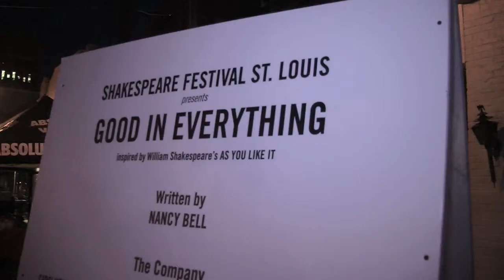We Have To Believe It's [Change] Possible, Somehow: Alec & Nancy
Shakespeare In The Streets’ play promotes ‘civic love’ in St. Louis
September 19th - Shakespeare In The Streets: ‘Good In Everything’
[An adaptation of Shakespeare’s ‘As You Like It’]

Playwright, Nancy Bell, had no idea that at the time she was writing her artful adaption of William Shakespeare’s As You Like It, racial tensions, economic inequality and intolerance were on their way to causing an unrest in St. Louis. On Friday, September 19th, the third annual Shakespeare In The Streets took place on Central Ave. between Forsyth Blvd. and Maryland Ave. in downtown Clayton. Bell’s “Good In Everything” is inspired by Clayton School District’s historic voluntary desegregation program - acknowledging the struggles and obstacles of St. Louis communities and stressing cooperation, tolerance, progress and ‘civic love.’
Our production associates spoke with the playwright, Nancy Bell and director, Alec Wild about their play and its connection to recent events in St. Louis.